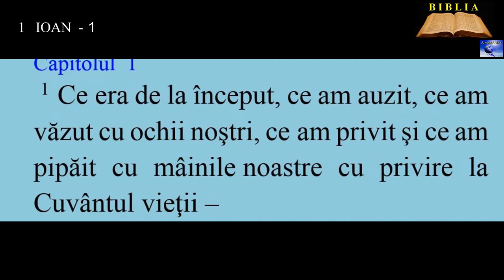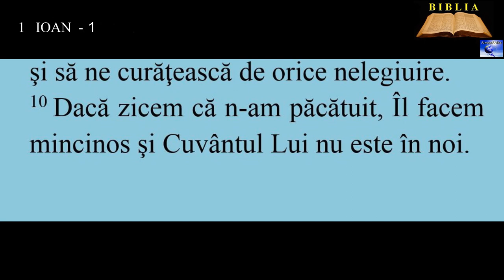1 IOAN 1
5. Vestea pe care am auzit-o de la El şi pe care v-o propovăduim este că Dumnezeu e lumină şi în El nu este întuneric.